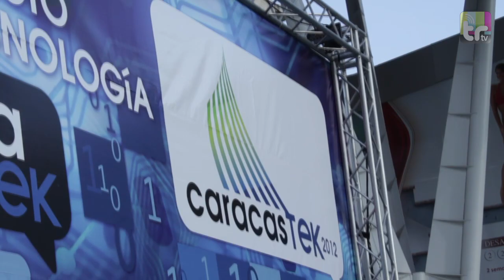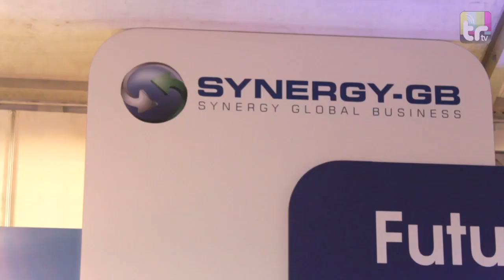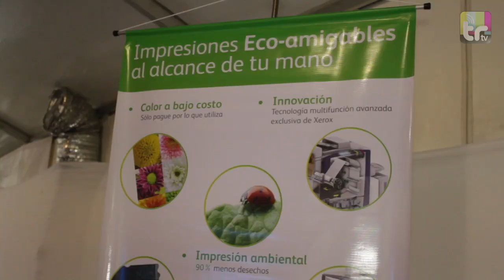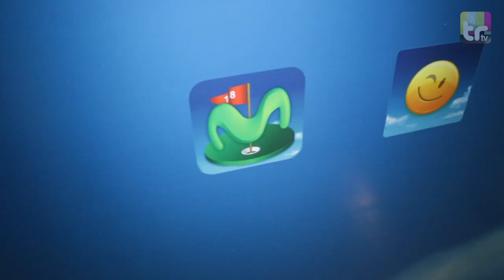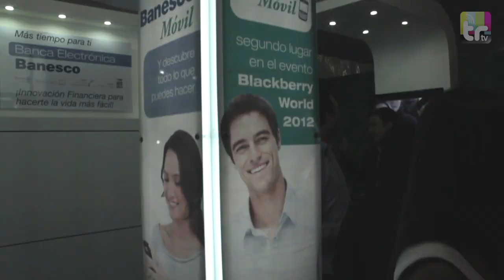CaracasTek 2012 - Resumen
Twitradio siempre presente en los más importantes eventos de tecnología... Te traemos esta reseña de lo que fué el @CaracasTek 2012